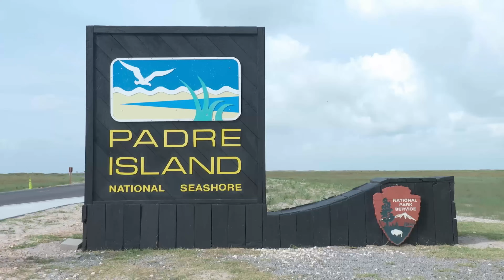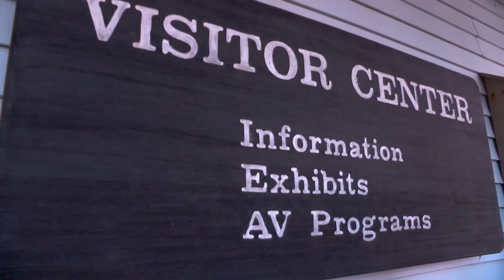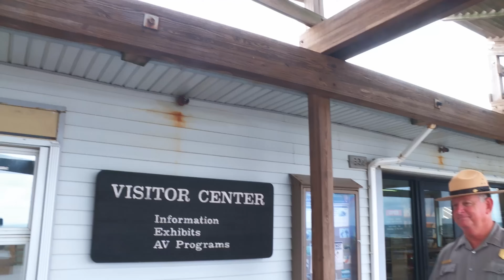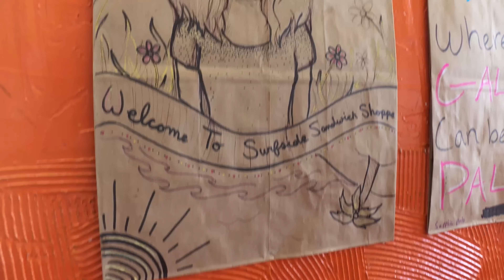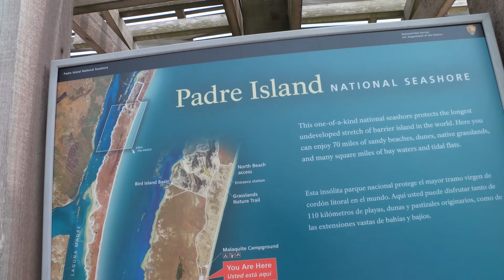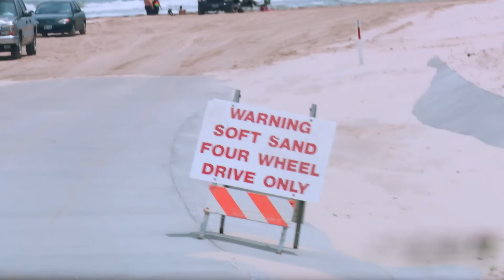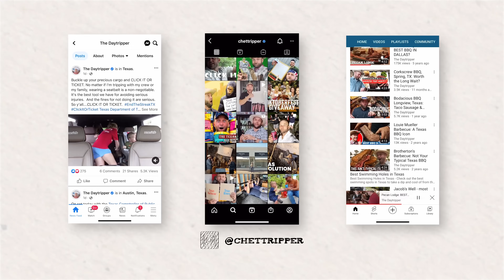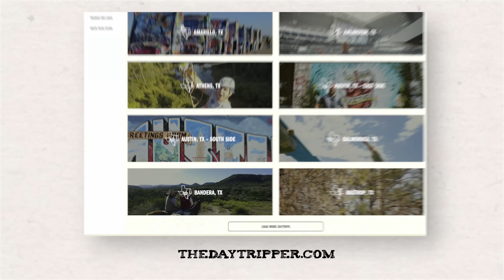Day Trip to North Padre Island 🏝 (FULL EPISODE) S9 E2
North Padre Island ain't your typical beach vacation. As one of only 10 seashores run by the National Park Service, this barrier island is completely undeveloped -- and it'll remain that way forever! It's also the longest stretch of undeveloped beach in the world. Leave behind the typical beachy souvenir shops and resorts -- and enter into miles and miles of peaceful beachfront wilderness.

For a one-of-a-kind adventure, you can drive the island — literally from the top to the bottom. From the Malaquite Visitors Center in North Padre to the Mansfield Channel, where North and South Padre meet), there’s nothing but 60 miles of surf, sand and sun. It’s one place that you don’t have to worry about beach crowds, and you can just enjoy this uniquely untouched beach ecosystem.

A trip like this takes special planning — especially if you plan on camping overnight. It’s essential that you have a four wheel drive that can handle the soft sand; a plank of lumber and shovel will come in handy if you find your wheels getting stuck. Other important gear includes water, a first aid kit, gas and a map.

Big Shell Beach, at Mile Marker 25 along your drive down the island, was named so because the entire shoreline is blanketed in fragments of seashells. While it may be a great place to pick up some seashells by the seaside, it’s also a well known fishing spot. Park, drop a line and see what the ocean brings your way.

On the bay side of the island (which faces Laguna Madre) is one of the best spots to windsurf in the world! Since the water is low and there is almost no wind obstruction, it is the ideal spot for pros and novices alike. The folks at Worldwinds Windsurfing will have you riding the breeze in no time!

Texas has one of the most endangered sea turtle species on earth, so to help it repopulate, the National Park Service moves turtle eggs collected on the beach to a special place where they can care for them until they hatch. Once they’re ready, the baby turtles are released on the beach in a special ceremony where crowds gather to cheer the little guys on as they make their way to the water. It’s an amazing (and adorable) sight to see! Find more information about when the turtles are released on their Facebook page.

You never know quite what you’ll find as you drive down North Padre Island — but you could possibly see the ruins of a shipwreck. At Mile Marker 51, when the tide is low enough, you can still see parts of the wreckage from the S.S. Nicaragua, which sank in 1912.

Just a couple miles up the road from North Padre is the Surfside Sandwich Shoppe, where all the surfers grab a bite to eat after catching a wave. This laid-back beach eatery has delicious sandwiches, but I recommend the ahi tuna tacos… I mean, when you’re on the coast, you’ve gotta get seafood, right? And these tacos don’t disappoint!